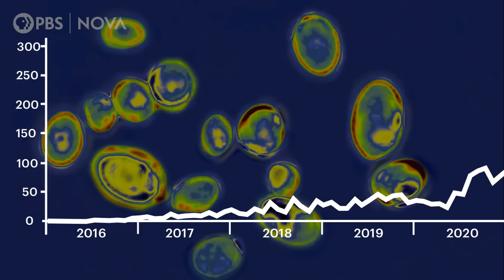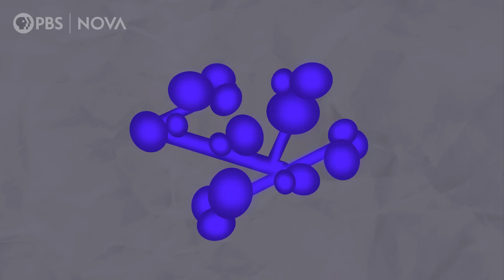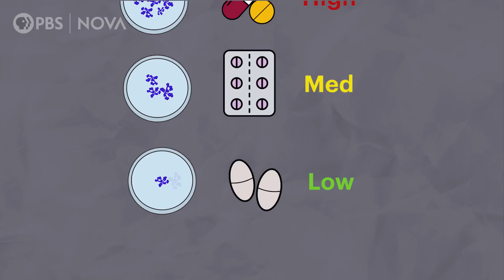This Fungus Is Spreading Rapidly in Hospitals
Cases of Candida auris are increasing every year.

Most fungi can’t grow and reproduce in the human body because it’s too warm. But experts say they’re evolving.